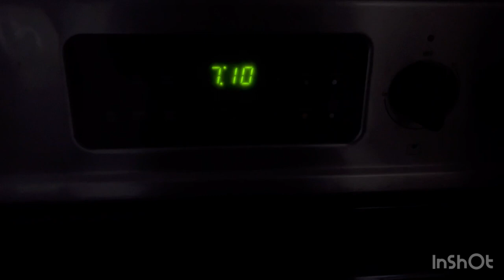Random day in our life’s *Gymnastics edition*